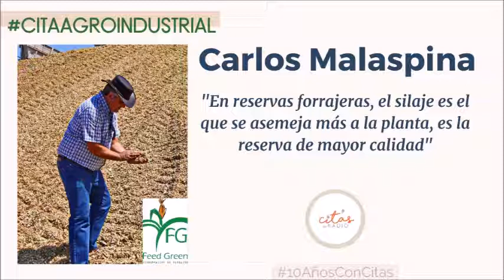Carlos Malaspina: El productor necesita presupuestar su reserva forrajera para todo el año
En la CitaAgroindustrial conversamos con el responsable de la firma Feed Green, Carlos Malaspina, quien nos habló del trabajo de silaje y armado de las reservas forrajeras.